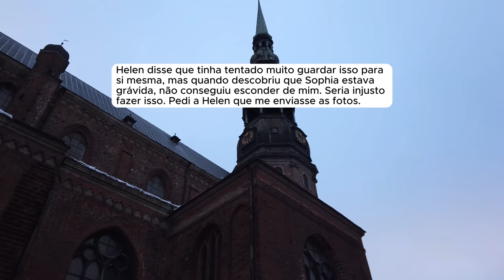🗿🍷Ela espera que eu a perdoe por que ela pediu desculpas.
▶️Kwai: @ONobreDoreddit
Capítulos
00:00 - Início da História
- Provided by Lofirecords
Canal dedicado a histórias e relatos do Reddit.